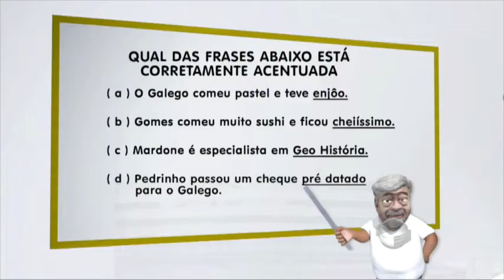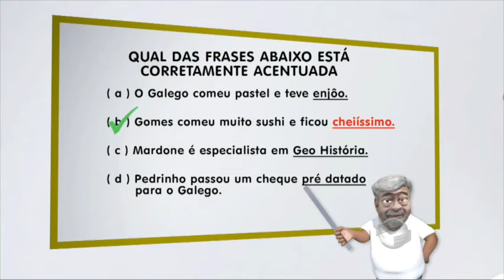Quiz Enem do Galego: Acentue corretamente a frase